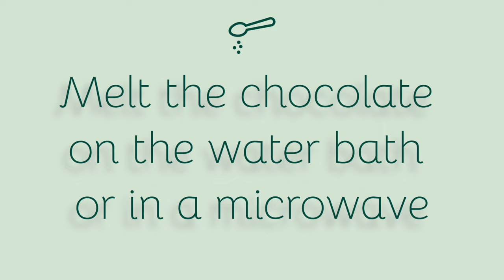KETO ICE CREAM BARS. Low Carb Peanut Butter & Chocolate Frozen Yogurt Bars.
📌 Look for subtitles in your native language!

Hey friends! If you're an ice cream fan like me, you're going to love these Peanut Butter and Yogurt Ice Cream Bars. 🥰

Perfect for those hot days when you need something refreshing yet healthy.

🍨 INGREDIENTS FOR 6 ICE CREAM BARS:
- 1/2 cup peanut butter (125 g)
- 1/2 cup plain greek yogurt (125 g)
- 1/4 cup keto-friendly sweetener (60 g)
- dar chocolate bar 90% or higher (100 g)
- 2 tsp coconut oil (10 g)
- vanilla extract to your taste

🍫 MACRONUTRIENTS PER 1 ICE CREAM BAR:
Calories: 250 kcal
Net Carbs: 2,9g
Protein: 8.9g
Fat: 20.5g